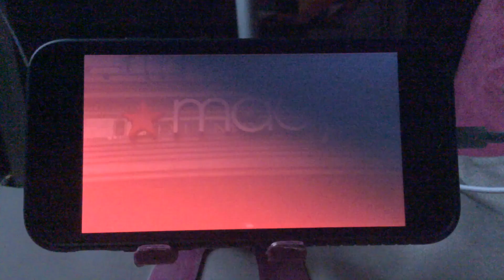Bubble Guppies - Snow Squad to the Rescue Promo ❄️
Came after today’s airing of the episode “Good Morning, Mr. Grumpfish!”